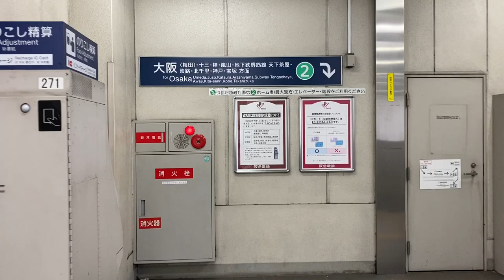【J 1第12節】G大阪VSヴィッセル神戸 片野坂監督の応援に（大分サポ）